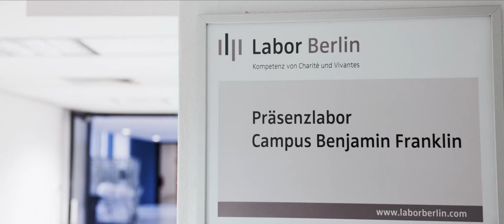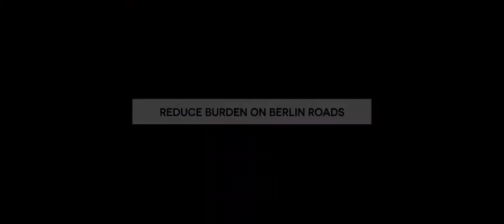Matternet the leading developer of on-demand, autonomous, urban drone logistics systems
Matternet Launches Drone Delivery Operations at Labor Berlin in Germany
New operations at Labor Berlin will initiate the first urban BVLOS medical drone delivery
network in the largest city of the European Union with the potential to serve millions of patients
each year
Mountain View, CA — November 17, 2020 — Today, Matternet, developer of the world’s
leading urban drone logistics platform, announced the launch of operations at Labor Berlin
Charité Vivantes in Germany. The program kicked-off November 17, 2020 with permanent
operations expected to take flight next year, creating the first urban BVLOS medical drone
delivery network in the European Union. The drone network expects to significantly improve the
timeliness and efficiency of Labor Berlin’s diagnostics services by providing an option to avoid
roadway delays, which will improve patient experience with potentially life-saving benefits and
lower costs.

1)This video has no negative impact on the original works (It would actually be positive for them).
2)This video is also for teaching purposes.
3)It is not transformative in nature.